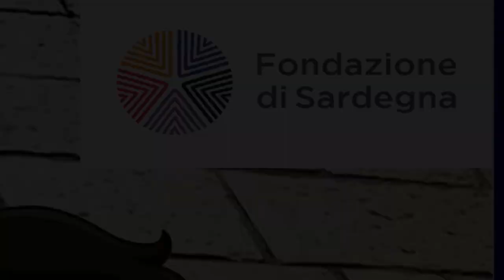Gli Equilibristi - Festa in Piscina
Giovane associazione di volontariato nata nel giugno del 2015 dall’idea e dall’impegno di alcuni giovani desiderosi di creare nuove opportunità di aggregazione, di divertimento e di promozione sociale in favore di persone portatrici di disabilità, sia fisiche che intellettive di ogni fascia di età, mediante la fondazione di una realtà sportiva e sociale che vuole essere capace nel tempo di sviluppare un progetto alternativo, migliorandosi stagione dopo stagione, e migliorando al contempo le abilità e l’integrazione sociale dei propri associati